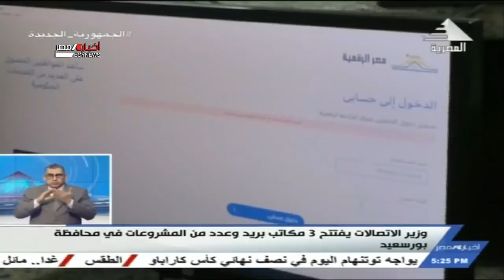نشرة أخبار الخامسة مساء 5-1-2022